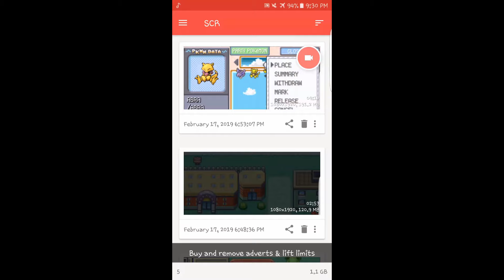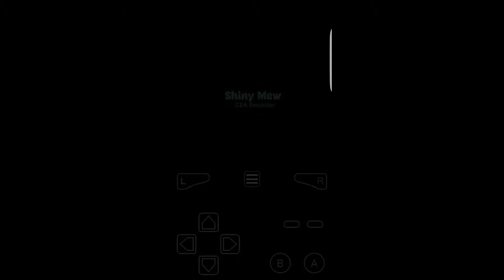[LIVE] Shiny Shellder (Icefall Cave - Four Island) Pokemon Fire Red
My 5th shiny pokemon this year.

Live shiny pokemon encounter.
Gameboy Advance
GBA Emulator
No cheat (Save state, Load state (Volume Down) and Fast forward only) ♦